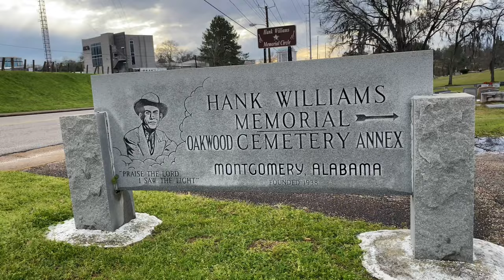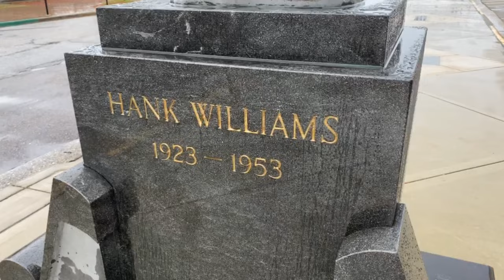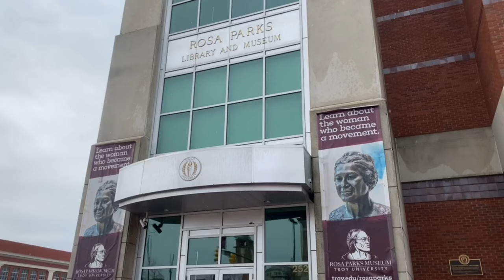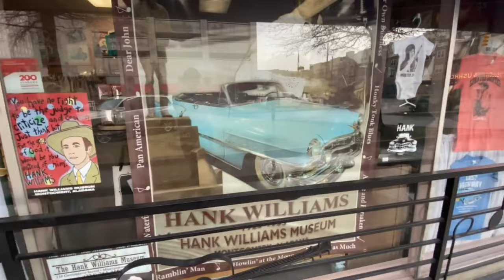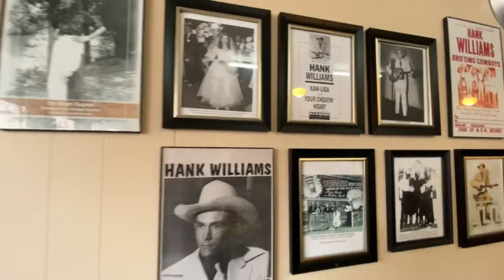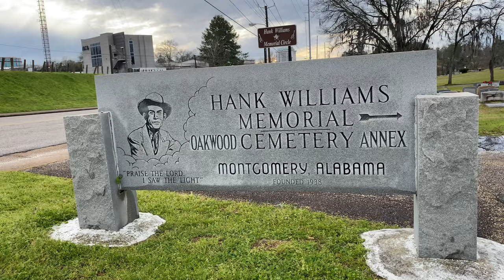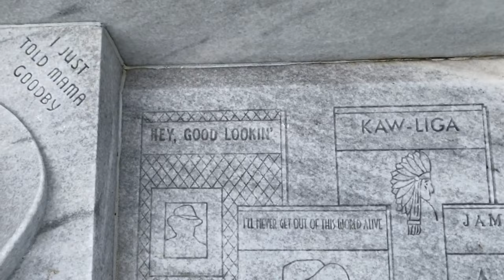Hank Williams Grave - Childhood Home - Hometown Tour - Chris' Hot Dogs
We take a trip to Hank Williams childhood home, statue, a restaurant called Chris' Hot Dogs where he performed as a teenager and perhaps wrote some songs, as well as Hank Williams grave in Montgomery, Alabama. Come along for the adventure!